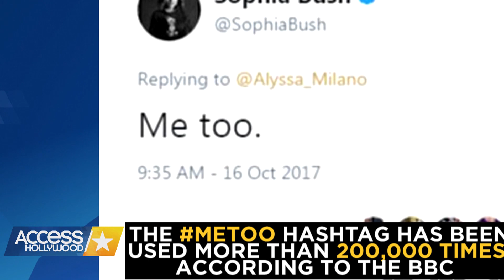America Ferrera Reveals She Was Sexually Assaulted As A 9-Year-Old By A Grown Man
America Ferrera shared a heartbreaking post on social media where she revealed she was sexually assaulted as a 9-year-old by a man she had to see on a daily basis.

America Ferrera Reveals She Was Sexually Assaulted As A 9-Year-Old By A Grown Man | Access Hollywood